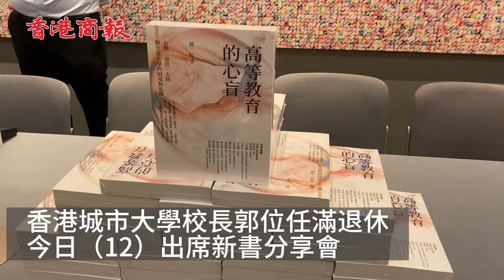【城大校長郭位榮休 強調政治應與教育分離 】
香港城市大學校長郭位今日（12）出席新書分享會。在任時間長達15年的郭位即將任滿退休。他表示之後會繼續從事研究工作，並強調政治應該與教育分離，因為教育是推動社會進步的動力，不應該受外力影響。

郭校近日出版的新書《高等教育的心盲》從「高教國際化、教研合一、政教分離、品質與評鑑、創意與創新」等五個方向，分 27 章闡述台、港、內地的高教，並穿插列舉以美國高教為主，值得學習的特質。他認為，大學要努力做到嚴守程序、簡化行政、博採眾議、主管負責等基本訴求。

郭位稱今天是最後一天上班，之後會繼續做研究工作，「大家以後介紹我還是大學的大使，而且我對於高等教育還是繼續推廣」。

郭位由2008年開始出任城大校長，經歷合共三屆任期，是香港八大中在位最久的校長。